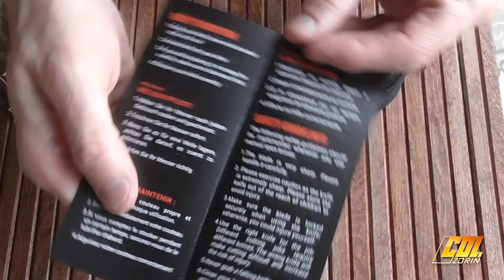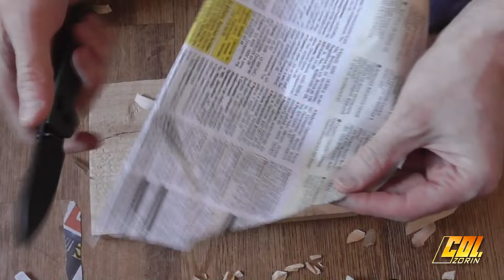VOSTEED Raccoon 14C28N/Micarta.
Представляет собой концепт среднего ножа со спокойным дизайном, что бы никого не пугать но радовать хозяина. Качество обработки и внимания к мелочам на высоте, обработка микарты выше всяких похвал, скругление торцов и полировка их прям пять с плюсом. В осевом керамика, всё чётко. Клипса утоплена, винты потай, всё путём. Конструкция жёсткая, никакой болезни пластикового "535" нет, что очень приятно. Размеры среднего ЕДС 193мм/83мм клин (из которого 75мм рабочей области из за чёйла). Замок называется Crossbar Lock, но по сути это вариация аксиса. Сталь сендвик 14C28N HRC 60±2 HRC. сведенный в 0,4мм. Как всегда приятно насыпали плюшек: мягкий чехол с патчем (супер тема, сразу понятно что за нож внутри), запасные пружины, наклейка, салфетка, макулатура, короче приятно и подарить не стыдно.